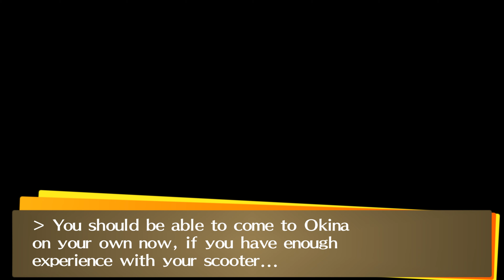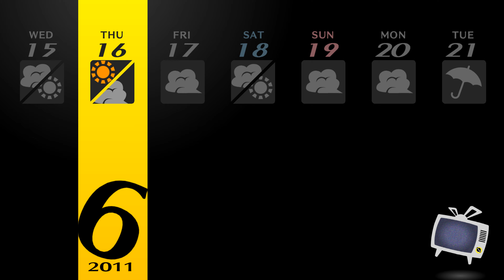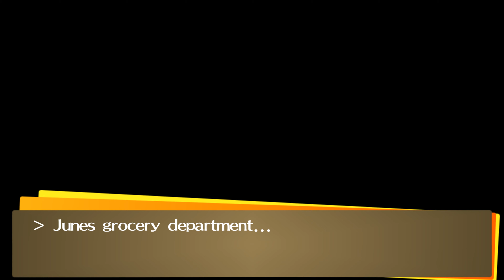Persona Season 4: Golden 2 Ep.8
Episode 8-"The Camping Trip"

After arriving at the sleepy country town, Inaba, Yu soon discovers that underneath the quite nature of the town, something sinister festers, threatening to upend the rural lifestyle of it's residents.